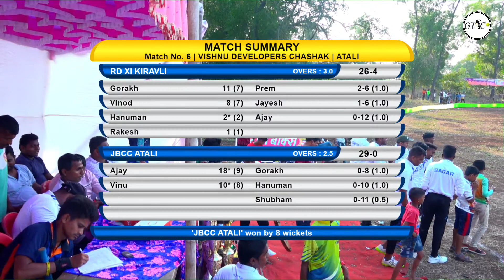ATALI VS KIRAVLI | Vishnu Developers Chashak